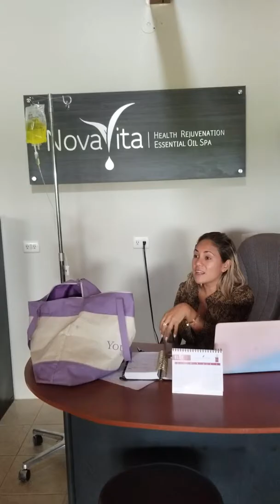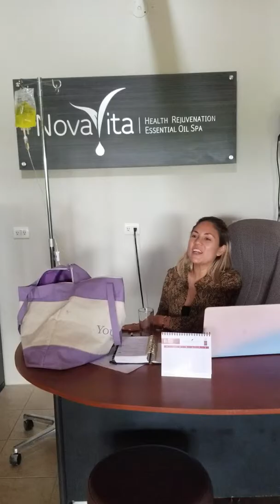Samaria with young living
YOUNG LIVING ECUADOR